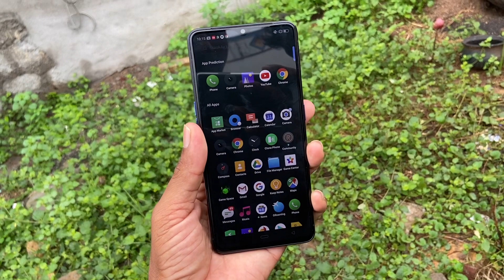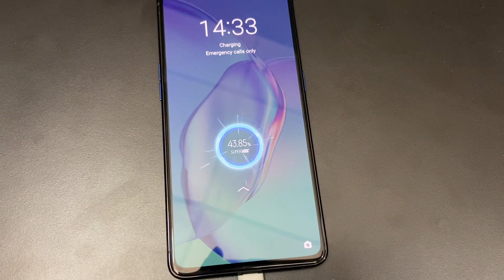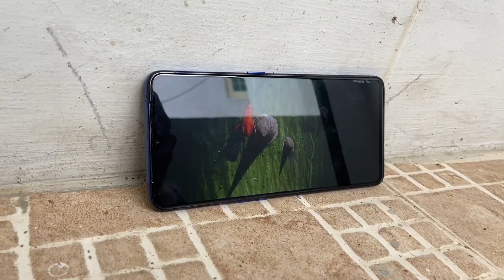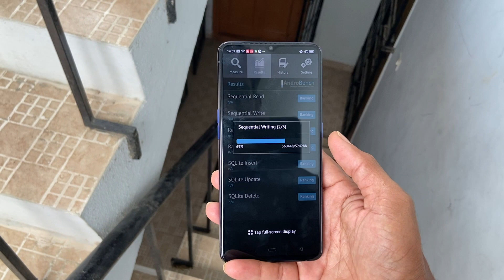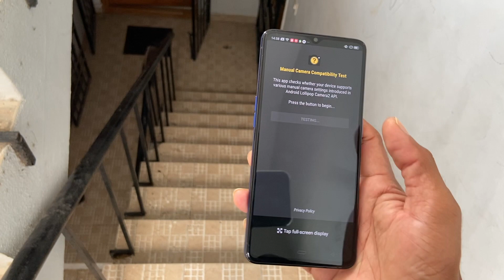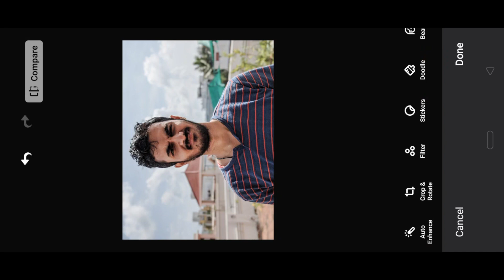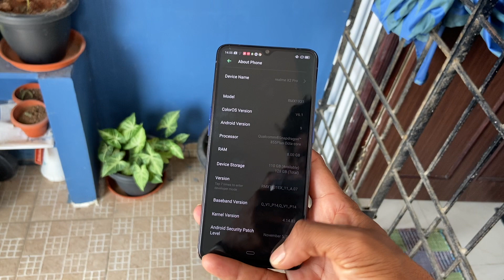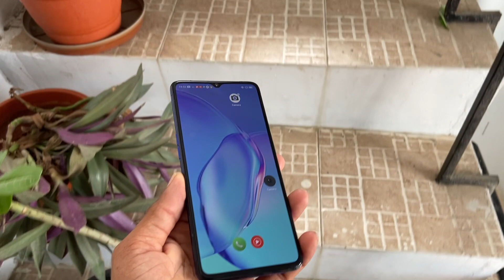Realme X2 Pro Tamil Review — முழுமையான விமர்சனம்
சமீபத்தில் வெளியான realmeX2Pro முழுமையான விமர்சனம்

at Rs. 29999 for 8GB + 128GB and Rs. 33999 for 12GB + 256GB.